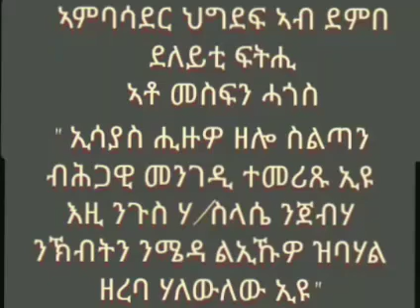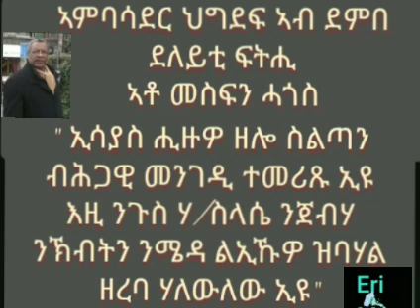Eritrea new interview with Mesfin Hago's "ኢሳይያስ ብሕጋዊ ምርጫ ዝተመርጸ ሰብ'ዩ" መስፍን ሓጎስ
Mesfin hagos new interview